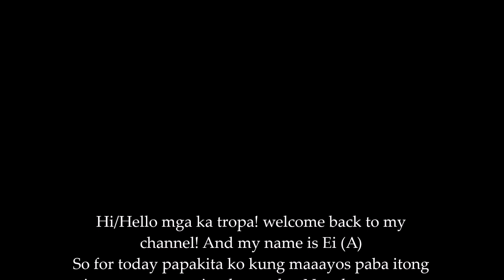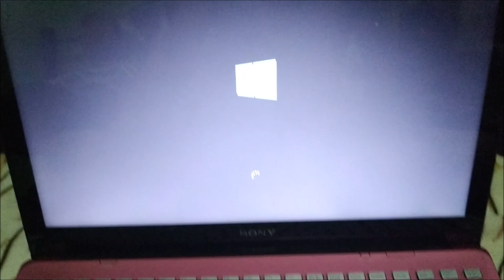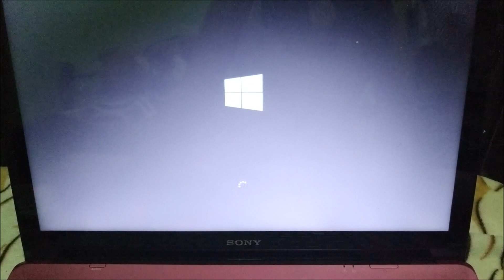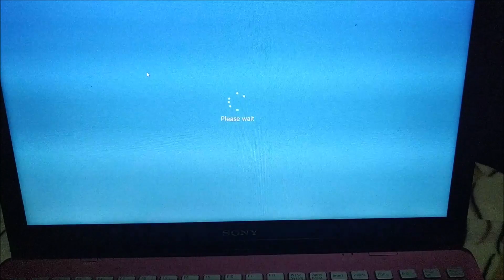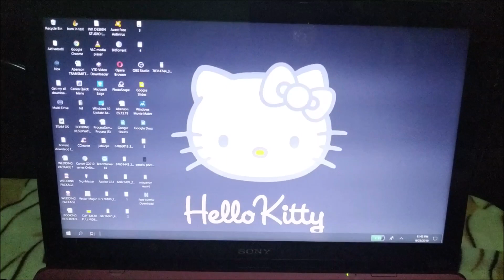HOW TO FIX LAPTOP STUCK ON WELCOME SCREEN/ LOG-IN SCREEN WINDOWS 10? (TAGALOG)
how to fix a stuck key on toshiba laptop
how to fix stuck mouse on
how to fix a stuck key on SONY Vaio laptop